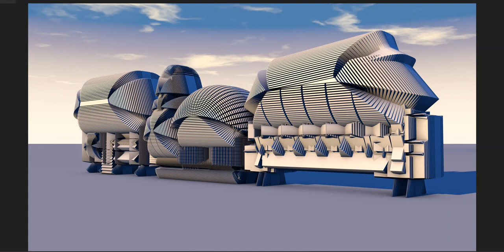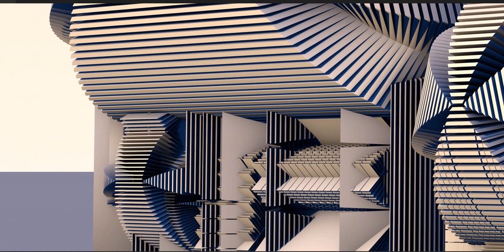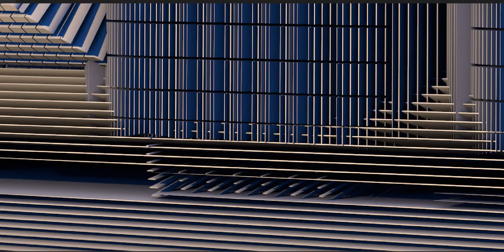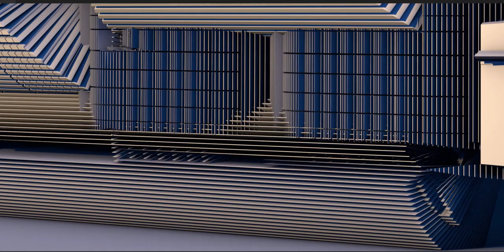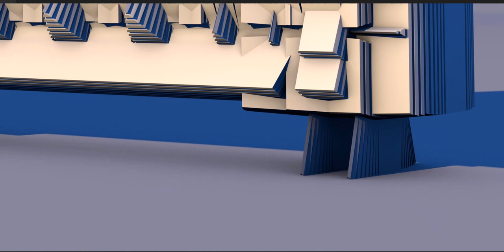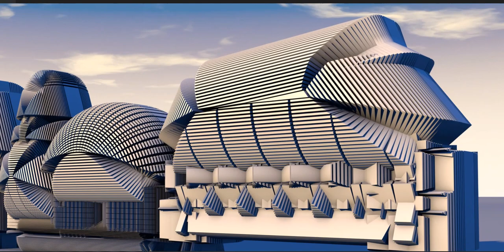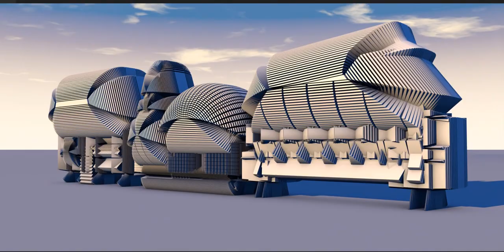A Concept House